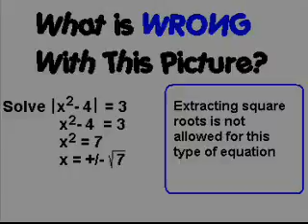absvalue1.wmv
Absolute Value